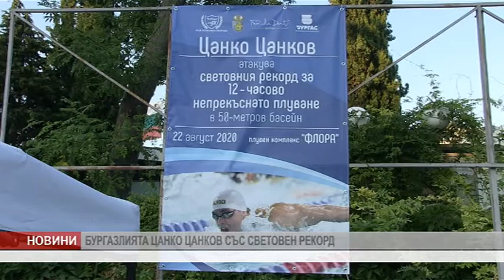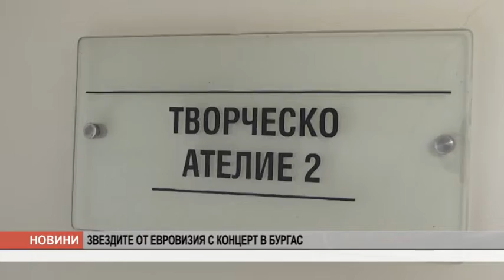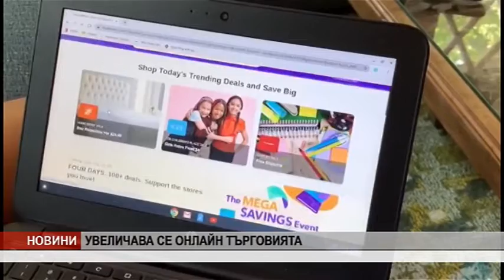VE4ERNI 23 08 20